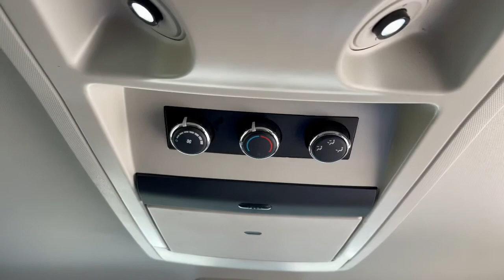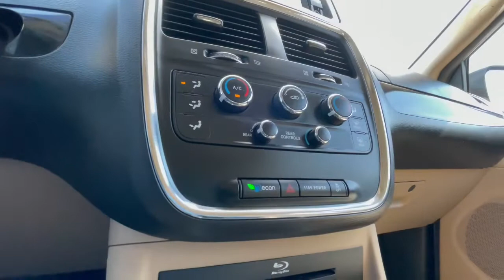2015 Dodge Grand Caravan